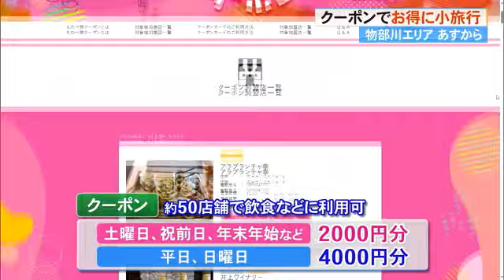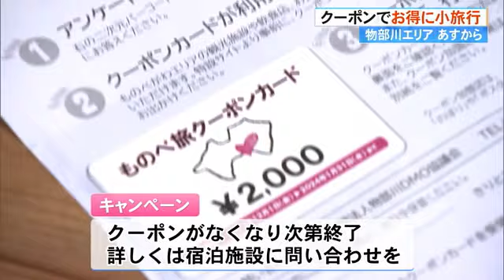物部川周辺でお得に宿泊！12月～1月クーポンがもらえるキャンペーン【高知】 (23/11/30 18:10)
県内旅行をお得に楽しめます。物部川周辺の宿泊施設を利用するとクーポンがもらえるキャンペーンが12月1日から始まります。

南国市、香南市、香美市にある17の宿泊施設で12月1日から来年1月31日までに1人1泊5000円以上の宿泊プランを利用すると、クーポンがもらえます。土曜日と年末年始などは2000円分、そのほかは4000円分で、3つの市にある約50の店舗で、飲食や買い物などに利用できます。

キャンペーンに参加している香美市土佐山田町の「夢の温泉」では、温泉が利用できる通常の宿泊プランのほか、1日1組限定のグランピングプランが人気です。（1人1万3000円～）

（中川記者）「グッドテイスト！」

美しい景色を眺めながら、バーベキューや薪ストーブの風呂を満喫できます。

（中川記者）「最高の景色ですね」

（物部川DMO協議会・池田彰子さん）「物部川エリアにまだ来たことがなかったり、あそこに行ってみたいなと思っている方に、ぜひこのお得なクーポンを使って楽しんでいただければ」

キャンペーンはクーポンがなくなり次第終了します。